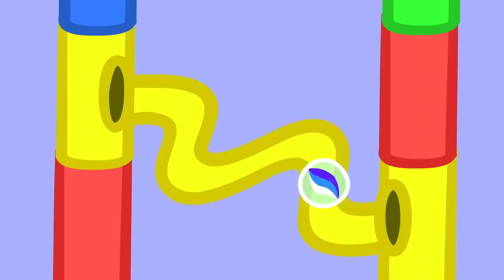Who are The Panda Twins? 🐷🐼 Peppa Pig Official Channel Family Kids Cartoons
Peppa Pig makes brand new friends when she meets the Panda Twins at Playgroup!